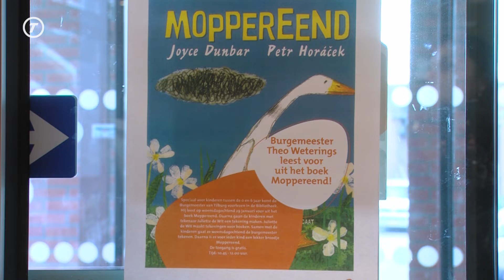Geen gortdroge moties maar een voorleesboek: burgemeester Weterings leest 'Moppereend'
UDENHOUT - Als een burgemeester iets voorleest, is het meestal nogal droge materie. Moties die raadsleden indienen in de gemeenteraad: dat werk. Dus voor Theo Weterings, burgemeester van Tilburg, was het nogal een verschil toen hij woensdagochtend in de Udenhoutse bibliotheek het boek 'Moppereend' ter hand nam. Zijn publiek: zo'n twintig peuters.